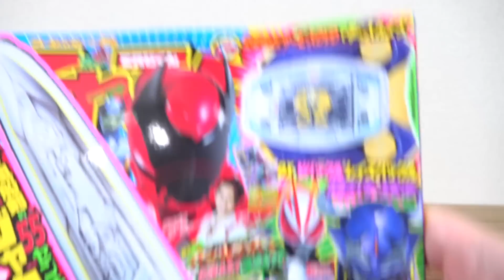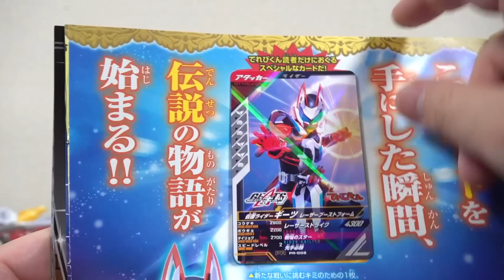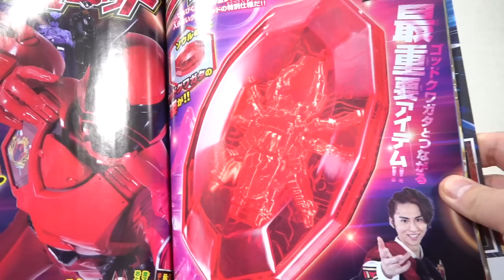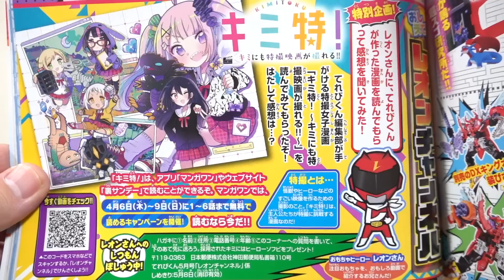バッファが王蛇に！？超バトルDVD応募開始！てれびくん5月号 ふろくと本誌を確認レビュー！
コメント・評価も待っていますてれびくん✕レオンチャンネル連動動画 再生リスト